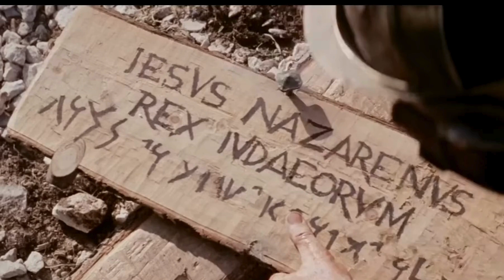O MAIOR AMOR QUE A HUMANIDADE JÁ VIU...JESUS CRISTO | A PAIXÃO DE CRISTO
QUERIDOS E QUERIDAS IRMÃS,

É com grande honra que acolhemos todos vocês no canal "Católico Fiel a Deus", onde a Palavra Divina é reverenciada e compartilhada com devoção.
Que este canal seja um farol de esperança, amor e devoção. Que, através do estudo da Bíblia e da oração, todos possamos crescer na fé e na comunhão com o Divino.

// CATECISMO DA IGREJA CATÓLICA:
O CURSO QUE JÁ MUDOU A VIDA DE CENTENAS DE PESSOAS PRESENCIALMENTE, AGORA,
ON-LINE, ESTÁ AO ALCANCE DE SUAS MÃOS.